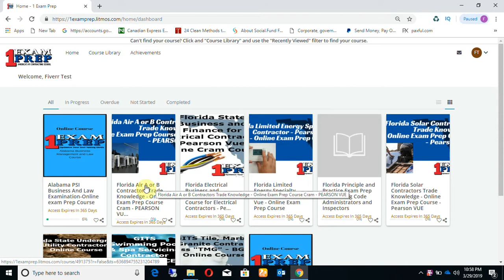Florida Air A or B Contractors Trade Knowledge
Get one step closer to becoming a Florida Air HVAC A or B contractor with a prep course designed by 1ExamPrep to help you conquer the required Florida Air A or B Contractors Trade Knowledge examination.

Use a blended, online and in-person course structure to tailor your prep to your individual learning style. You’ll have a full year of access to the online course, as well as a one optional access to the physical classroom at our Coconut Creek, FL location at no extra cost.

1-hour test-taking techniques and practice exams
3 PDF Booklets on Test taking Strategies
3 Practice Exams with Over 200 Questions and Answers
1 year of online access
Covered topics include:
  A "class A air-conditioning contractor" means a contractor whose services are unlimited in the execution of contracts requiring the experience, knowledge, and skill to install, maintain, repair, fabricate, alter, extend, or design central air-conditioning, refrigeration, heating, and ventilating systems.
A "class B air-conditioning contractor" means a contractor whose services are limited to 25 tons of cooling and 500,000 BTU of heating in any one system in the execution of contracts requiring the experience, knowledge, and skill to install, maintain, repair, fabricate, alter, extend, or design central air-conditioning, refrigeration, heating, and ventilating systems, including duct work in connection with a complete system.
A "class A and class B air-conditioning contractor" *shall not perform any work* such as liquefied petroleum or natural gas fuel lines within buildings, potable water lines or connections, sanitary sewer lines, swimming pool piping and filters, or electrical power wiring.
Android and iOS Compatible - Complete the course on your phone, anytime or anywhere.

1st Wednesday of every month (for 1 year)
Class 1: 1:00 pm – 5:00 pm
Class 2: 6:00 pm – 10:00 pm
2nd Wednesday of every month (for 1 year)
Class 3: 6:00 pm – 10:00 pm